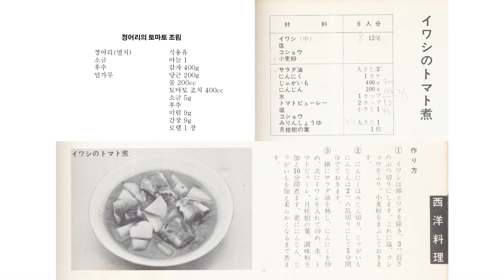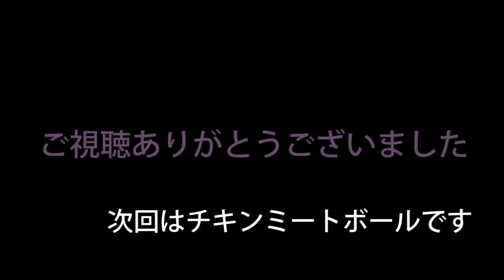Sardines Stewed with Tomato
This video did not turn out as expected, do not agree and therefore hesitate to publish and they will wonder
 Why the public then? And I want you to understand that it is difficult to get sea fish in Paraguay, so I could not even waste it.
It is possible that not everyone makes these mistakes, but just to keep in mind, the carrots were very ripe no matter how much I boiled it, they did not soften and from so much worry about softening the carrots the other ingredients were overcooked and I learned that the Choice of ingredients is also an important factor in cooking.
The other thing is that the pan is old and tends to burn, so it is time to buy a new one but at that time I only had that pan to cook such a dish.
Well, I invited a Paraguayan family and they said it was very delicious.
After all, the tomato-based flavor seems to be good and the fish was delicious.

Sardines
Salt
Pepper
Flour

Salad Oil
Carrots             200 g
Water               200 cc
Tomato puree 400 cc
Salt                        5 g
Pepper
Mirin                     9 g
Soy Sauce             9 g
Laurel                 1 leaf